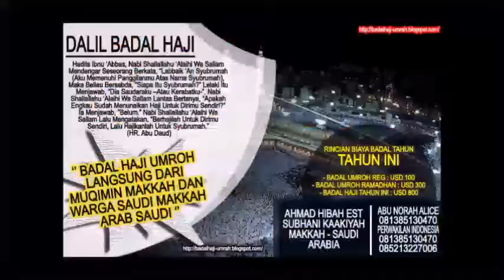Tiada Yang Dapat Menghindarkan Bahaya Kecuali - Ustadz Yazid Abdul Qodir Jawas ( Satu Jalan Lurus )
Tiada Yang Bisa Menghindarkan Dari Bahaya Kecuali Allah - Ustadz Yazid Abdul Qodir Jawas ( Satu Jalan Lurus )

Silahkan Hubungi :
IG : asadussahra IG : umrohekspansi